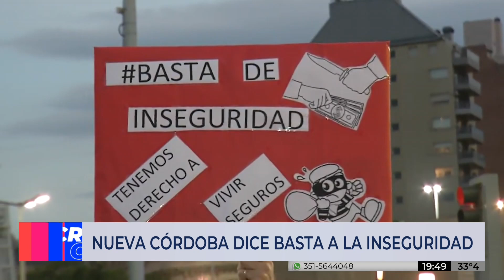Reclamo por robos en Nueva Córdoba